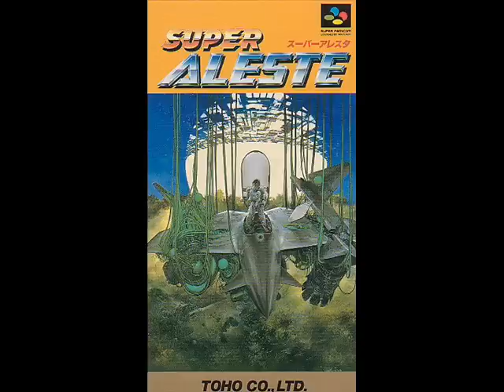Super Aleste - Last Boss